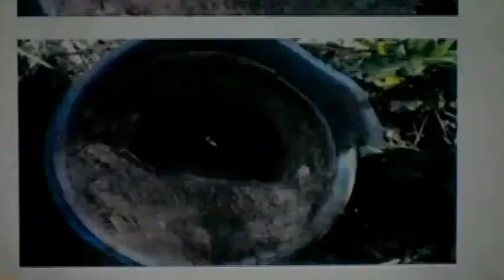Dialogos Lic. Indira Vizcaino parte 2 (12.04.2014) - Canal 22 Queseria Oficial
El Ingeniero Luis Alberto Alonzo Magaña, presenta su programa Diálogos, como invitada especial, contamos con la presencia de la Lic. Indira Vizcaino Alcalde del H. Ayuntamiento de Cuauhtemoc Col.